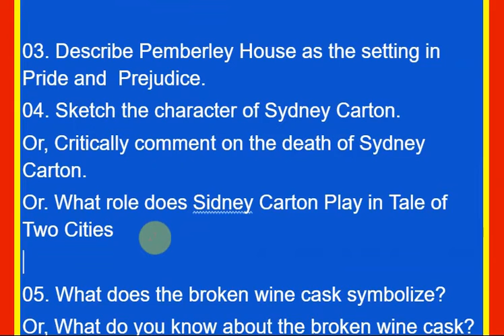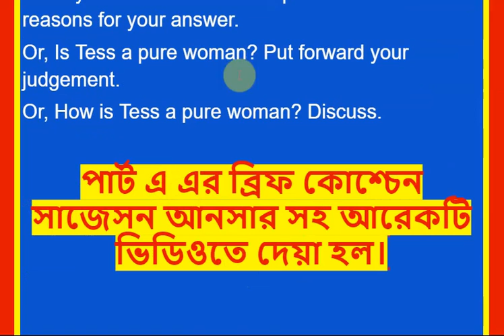ইংরেজি অনার্স, ৪র্থ বর্ষ সাজেসন ২০২০, Nineteenth Century Novel Subject Code 241101, পরীক্ষা ২০২১